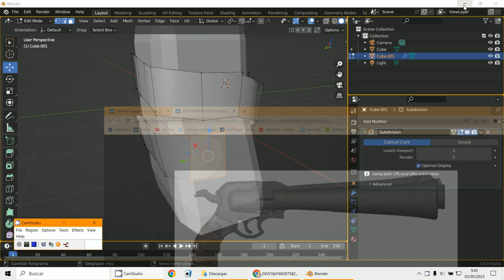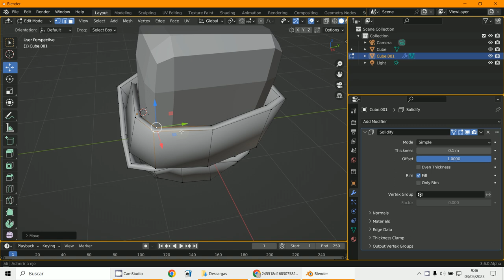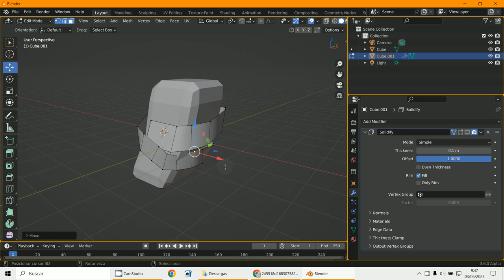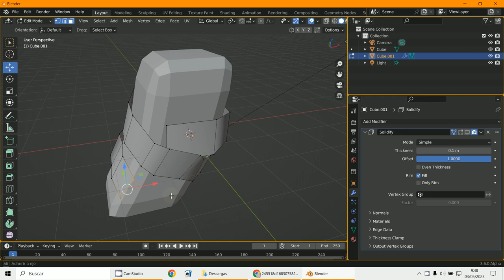Venda - Modelado Blender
3D Blender 3.5.1
Modelado
Venda